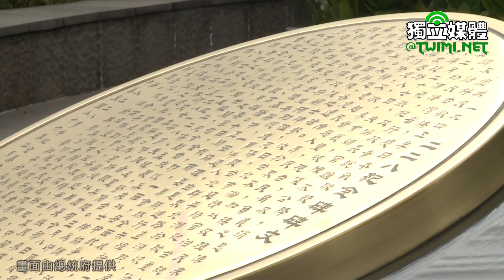二二八事件73週年 蔡英文：「最大開放，最小限制」一個月內完成政治檔案解密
今天（2/28）是二二八事件73週年，蔡英文總統今上午出席「二二八事件73週年中樞紀念儀式」，除向受難英靈獻花致敬，並頒發「回復名譽證書」予潘英仁、潘信行及陳淑華等3位受難者家屬。

蔡英文致詞時表示，轉型正義的工作必須繼續，未來已解密並移轉檔案局的政治檔案，將以「最大開放，最小限制」的原則，開放給社會大眾閱覽和運用，在一個月內完成解密工作，並持續推動人權教育。勇於面對過去的錯誤、追尋真相，讓台灣的民主更鞏固、社會更多元自由。

蔡英文致詞全文：

這幾年的二二八，我們都在這裡舉辦中樞紀念儀式，這裡不僅僅是一座紀念公園，更是當年的歷史現場。

我們附近的中山堂，是1947年二二八事件處理委員會第一次舉行的地方。附近的彰化銀行臺北分行，是當年二二八事件被激烈抗議的臺灣省專賣局臺北分局。在我們後面的臺北二二八紀念館，當年是發生衝突的臺灣廣播電台。

過去很長一段時間，二二八是臺灣社會不能說的事。一直到1995年，二二八紀念碑落成；同一年，當時的總統，李登輝總統代表政府向人民道歉。隔年，這裡也改名為二二八和平公園。

隨著政府致歉態度的確立，教科書裡面有越來越多二二八的內容，也有越來越多的檔案出土、越來越多的新受難者被發現，並恢復名譽，給予平反。

新的著作、新的發現，讓受害者和加害者的面貌更加清晰。就在今年，二二八基金會出版了3本新書，也剛完成「二二八事件真相與轉型正義報告稿」。

不僅是官方和學術界，臺灣社會的各個角落，也有許多對二二八的回憶和紀錄。有的年輕人，主動調查自己家族或故鄉的二二八經驗。有的創作者，把二二八轉化成藝術題材。

二二八不再是禁忌，也不再是仇恨的根源。當我們能夠越來越深入地討論二二八之後，整個臺灣社會的共同意識，也會更加成熟。

不僅是二二八，後續的清鄉和白色恐怖，也造成許多傷害。過去幾年，我們推動轉型正義，因為我們相信，記得歷史、反省過去，這不僅僅是為了不要重蹈覆轍，更是要為了團結社會、鞏固民主，讓臺灣不斷進步。

最近，蘇貞昌院長已經宣布，促轉會的任務還沒有結束，會延長運作下去，繼續挖掘更多歷史真相。只要有這個需要，只要促轉會的功能，是大家所認為必需要持續下去，讓轉型正義的工作可以持續進行，我們都會讓促轉會持續運作下去。

我們成立促轉會的目的，就是為了要發掘歷史真相。但我要強調，政府是一體的，轉型正義不只是促轉會的業務，每一個政府機關，都要充分理解轉型正義的內涵，共同參與轉型正義的工作，國安單位更不能例外。

今天也是林宅血案四十週年的傷心日。幾週前，促轉會提出報告，報告中寫到當時林家確實受到國家監控，也無法排除威權統治當局涉入血案的可能性。

儘管當時的時空背景，與現在有很大的不同，但我們必須嚴肅指出，過去威權政府的作為，是一個絕對不能再重演的嚴重錯誤。

在促轉會這份報告中，呈現了許多過去沒有見光的檔案史料，也是我擔任總統以來，政府各機關共同努力的成果。

自從去年《政治檔案條例》實施後，我們加快腳步，依法完成許多檔案的徵集、整理、保存和開放應用工作。但是，任務還沒完成。

轉型正義的工作必須要繼續，我也要利用今天的場合，宣示三個原則：

第一，促轉會所優先調用的政治檔案中，已經解密並且移轉檔案局的部分，包含林宅血案、陳文成命案，要以「最大開放，最小限制」的原則，來開放給社會大眾閱覽和運用。

第二，國安局已經向我報告，為了配合促轉會的調查工作，半年來加速進行政治檔案的解密作業。我也要求，現階段配合促轉會調查而受到徵集選定的政治檔案，除了極少數依法還不能解密的檔案，國安局要在一個月內完成解密工作。

第三，我們也會持續推動人權教育。過去幾年，國家人權博物館的貢獻有目共睹；這星期，促轉會的「臺灣轉型正義資料庫」也已經上線。未來，監察院的國家人權委員會成立後，也會做到更多的把關，讓人權觀念，可以在臺灣更加落實。

各位前輩、家屬，以及各位國人，經過我們好幾代人的努力，二二八事件和威權時代的歷史真相，已經比過去清晰許多。

時間也已經證明，一個願意面對歷史、追尋真相的社會，並不會因此而分裂；相反的，正是因為勇於面對過去的錯誤，我們的民主才會更鞏固、社會也會更多元自由。

如果我們都相信，越多的真相，越能鞏固民主，越能保衛自由。那麼，我們就不能辜負過去一代又一代的前輩，用生命爭取自由、用血淚追求民主的決心。

最後，我們應當共同省思極權政治帶給人民的不幸，省思自由民主必須捍衛與珍惜。二二八的悲劇，不應該在這世上任何一個角落發生。毋忘二二八，毋忘人民對反抗威權、爭取自由民主的最深願望。謝謝大家。